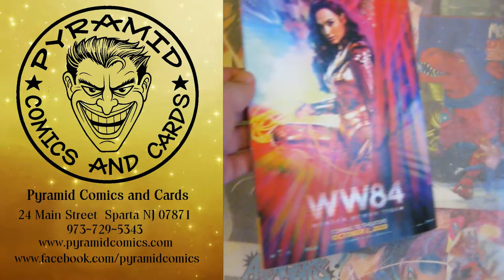BATMAN THE JOKER WAR ZONE - DC Comics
BATMAN THE JOKER WAR ZONE #1 - DC COMICS

    *Gotham City is a battleground as The Joker takes over the Wayne fortune and wages a street war against the Dark Knight and his allies!
    * Enter the "war zone" with short stories featuring characters like Cassandra Cain, Stephanie Brown, and Luke Fox and see how they're fighting back in a city under siege!
    *Also, the brutal full debut of the mysterious new anti-hero known as Clownhunter!